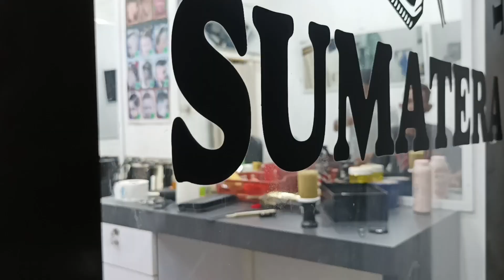SIKAT HABIS FROM ZERO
assalamualaikum di video kali ini saya mencoba membuat tutorial bagaimana cara membuat potongan medium fade selamat menikmati tonton video sampai selesai iya kawan terima kasih waalaikumsalam 🙏